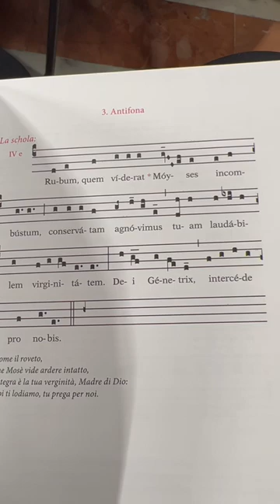Te Deum. New Year’s Eve